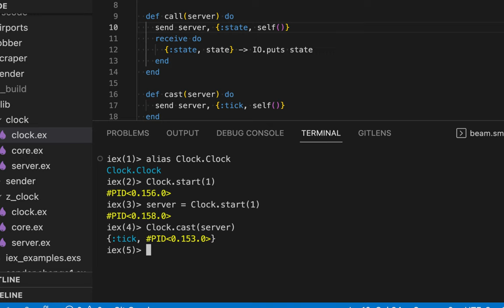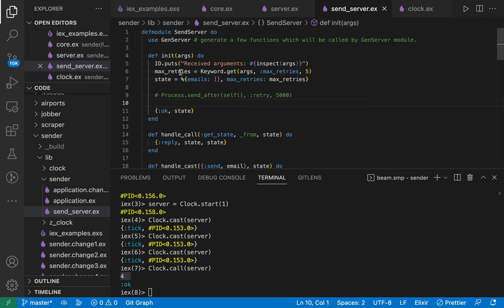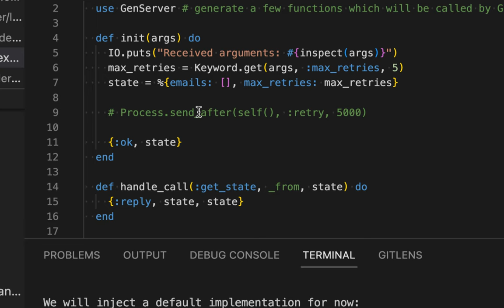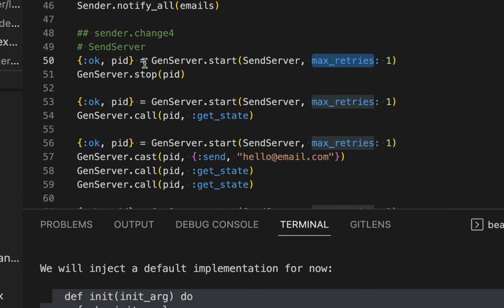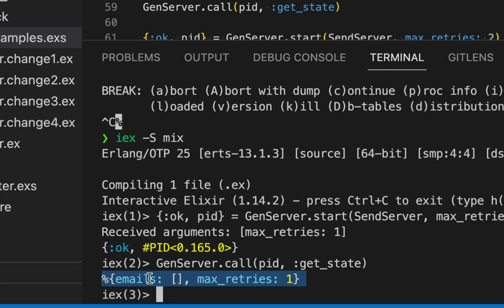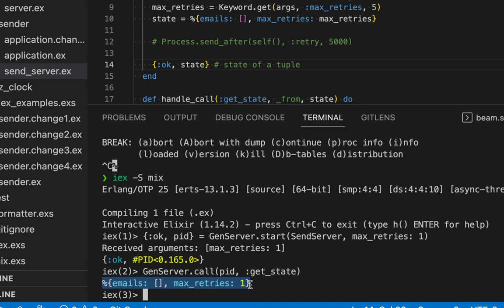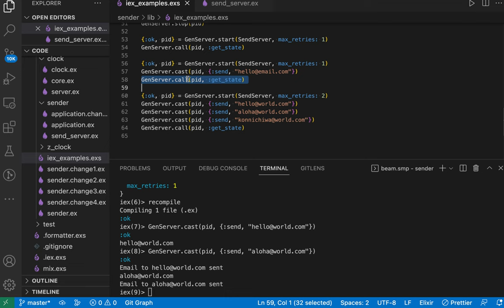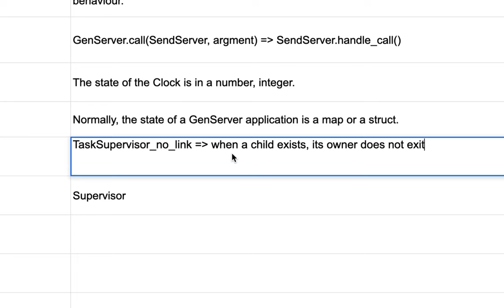[Concurrent Elixir] 09 - GenServer Callbacks In Depth(1/2)